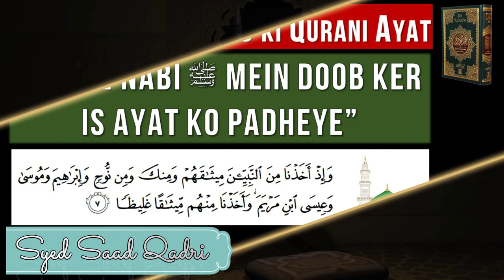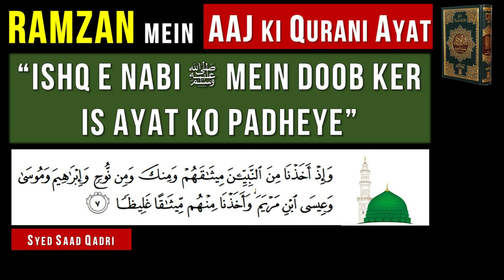Ishq e Nabi mein Doob ker is Ayat ko Padheyey